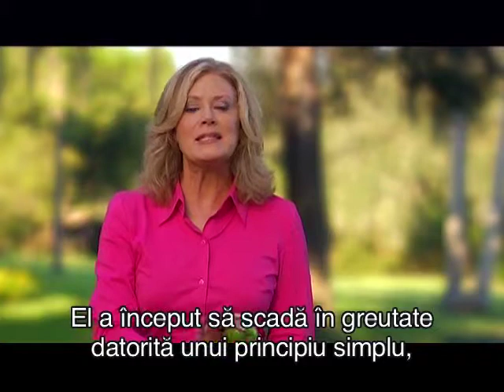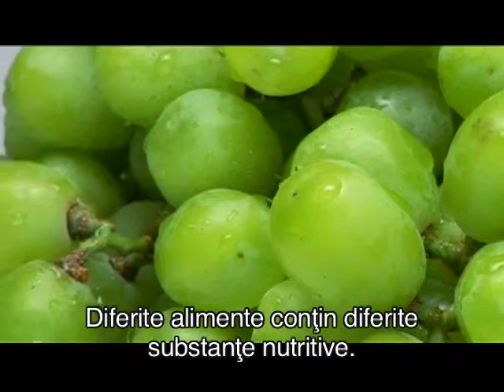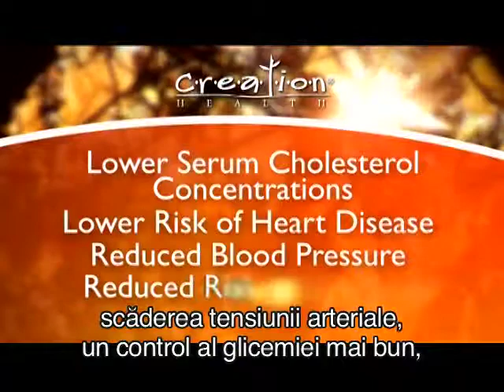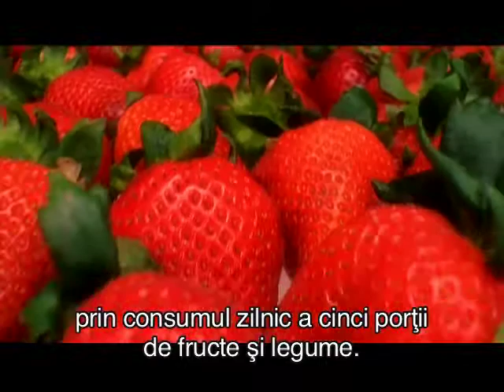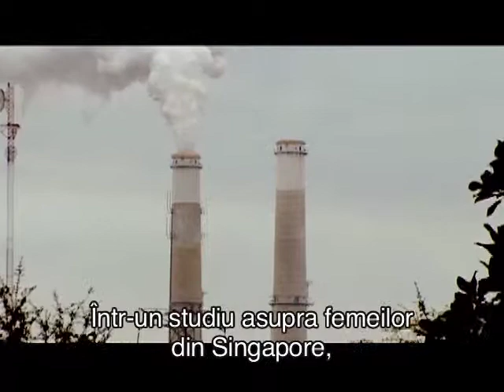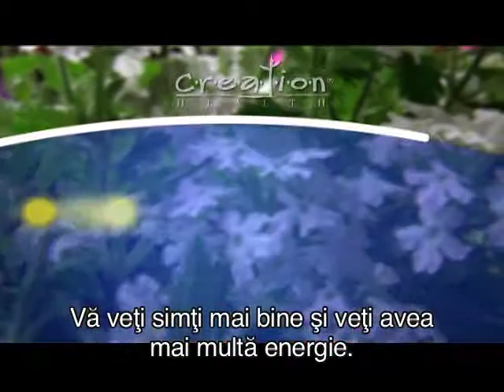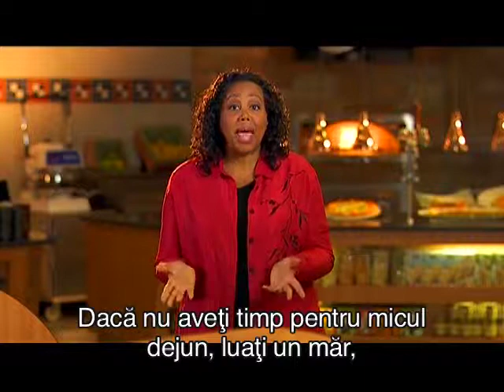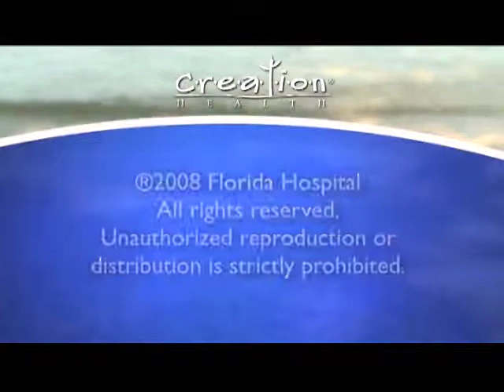Nutritie - alimentatie sanatosa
Mancarea este medicament! Rolul alimentatiei este acela de a asigura buna functionare a organismului si echilibrul perfect al sistemului nervos. Vei avea mai multa energie si un creier care sa proceseze rapid daca vei alege o alimentatie sanatoasa